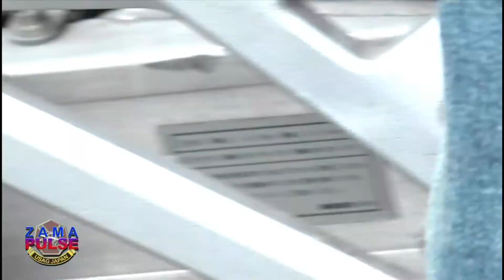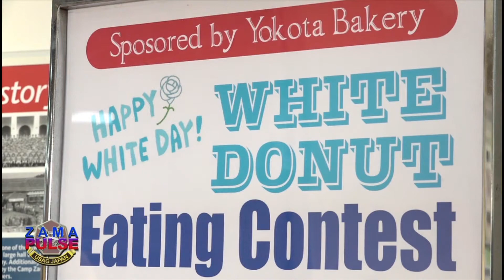Zama Pulse 3.05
Run routes are causing a big change on Camp Zama... find out what's closing and when. Plus, MotorcycleSafetyDay brought riders and Japanese police out under the cherry blossoms and we were there. And sparks fly at the Zama Exchange's first annual donut eating contest. All that and more on your ZamaPulse!